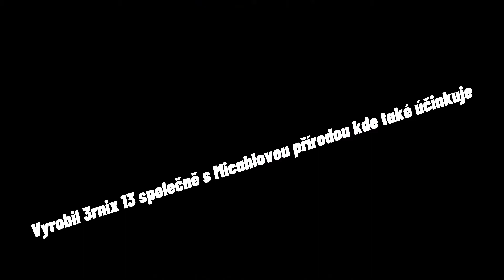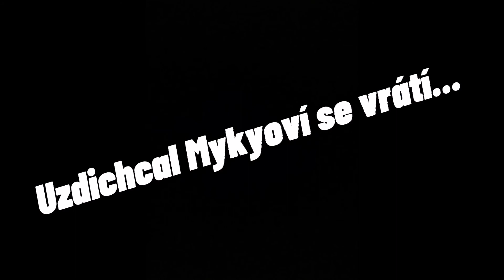The Chaos E.2 S.1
Všechno o seriálu je napsáno v popisku na prvním videu